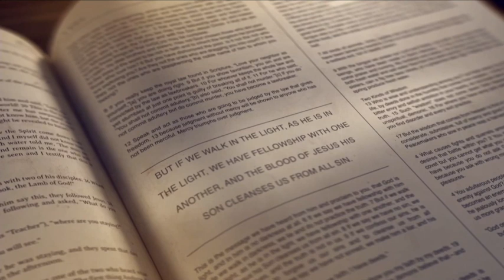1st John | Walk in the Light | Clint Ivy | 11:00 am | 4.28.2024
1st John | Walk in the Light  | Clint Ivy | 11:00 am | 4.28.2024